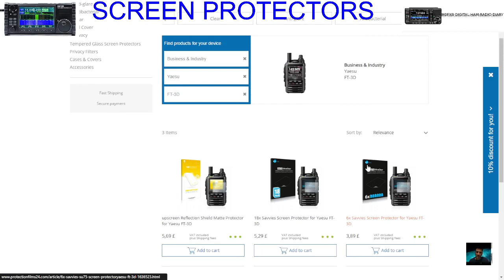HAM RADIO SCREEN PROTECTORS